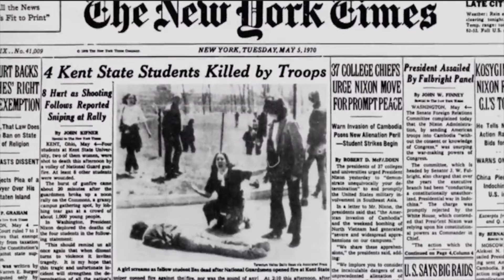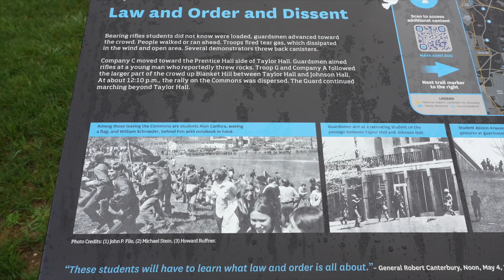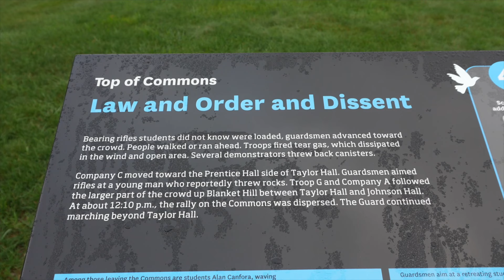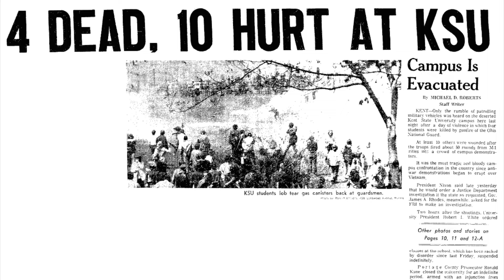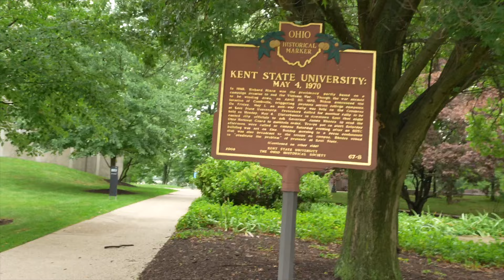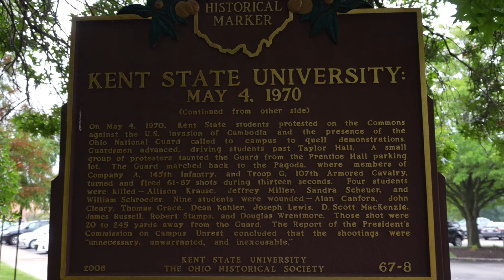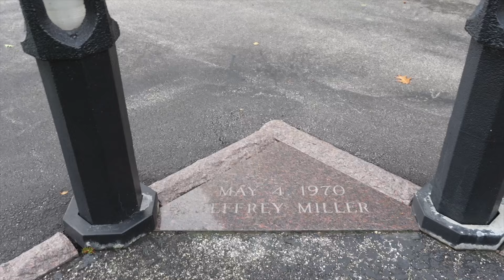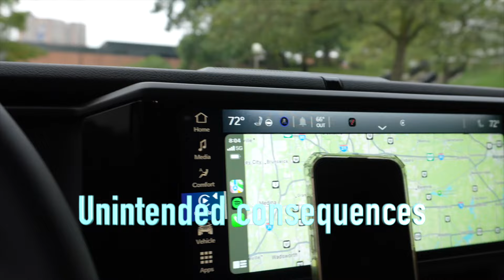The Kent State Shootings. May 4, 1970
A brief history lesson. KSU and Ohio National Guar